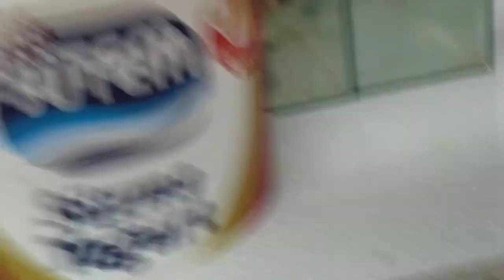yunus yavru alma. yunus balıkları kusturma